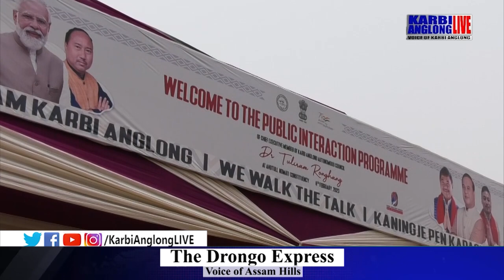Ahutoli along kedamtang thanthang niphai 8 arni CEM interaction amei kepado.